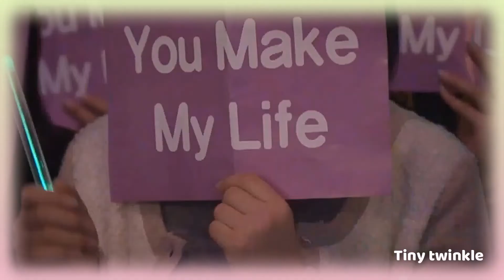SHINee♡Colorful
너로 인해 내 맘은 Colorful

Artist：SHINee
cr. SM Entertainment
UNIVERSAL MUSIC
EMI Records

This song and these videos do not belong to me.